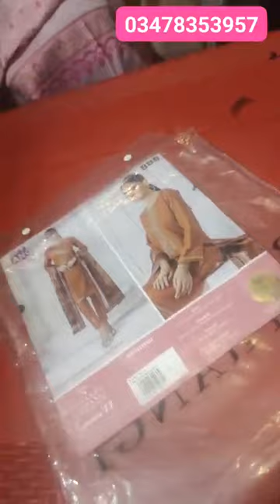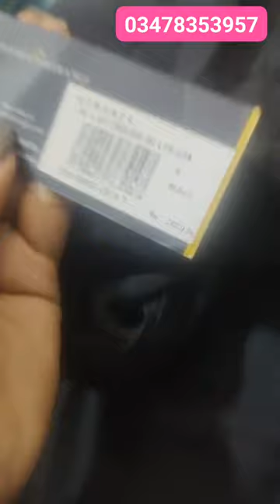new2024 mariab bonanza khaadi alkaramstudio mens sanasafinaz khaadipret aghanoor j sd hd